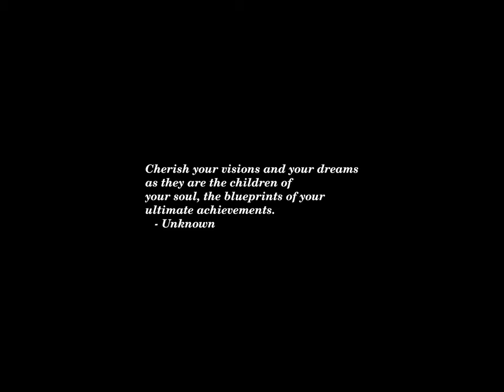Sunset Time-lapse: Monday, July 01, 2024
Today's headlines:

Trump has presumptive immunity for pressuring Pence to overturn 2020 election

Dissent From Supreme Court’s Liberals Laments Expansion of Presidential Power

Thomas and Alito took part in the case, despite calls for their recusal.

Court allows key part of Biden student loan relief plan to resume

‘It’s a Cuban Thing’: Menendez’s Sister Says Their Parents Also Hid Cash

Car Plows Into Pedestrians in South Korea, Killing Nine

Trump hails Supreme Court immunity decision as huge victory

Trump Declares ‘Big Win’ With Supreme Court Immunity Ruling

Biden to extend overtime protections for 1 million workers

Pfizer And Moderna Vaccines Not Linked To Birth Defects, Study Finds